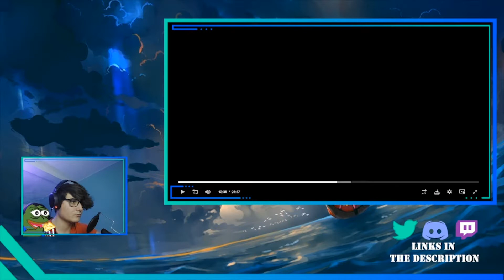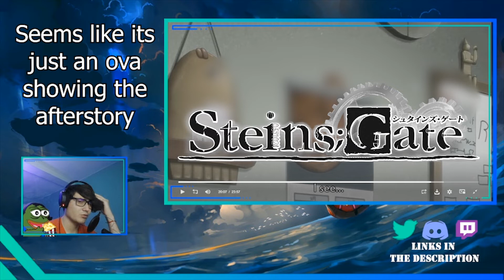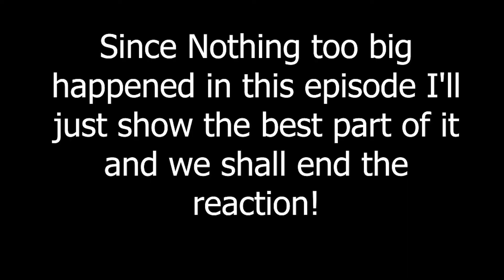Steins;Gate Ep 23-25 Reaction | The Finale!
The Journey is almost over!

Timestamps:
0:00 Intro
0:26 Ep 23 Reaction
7:00 Ep 24 Reaction
11:02 Ep 25 Reaction
13:57 Final Thoughts &  Outro